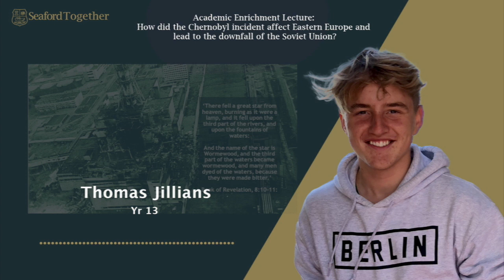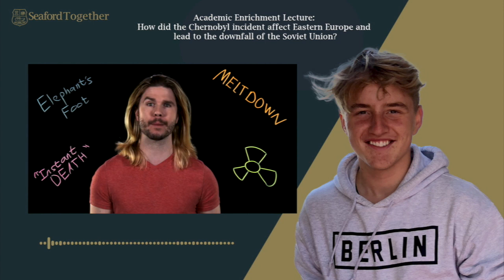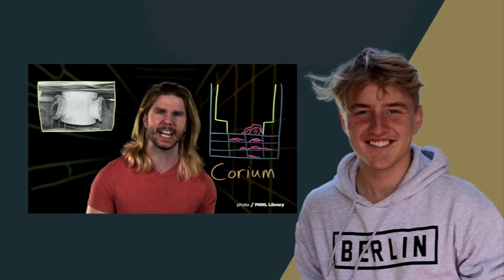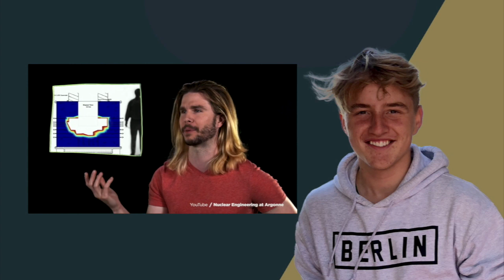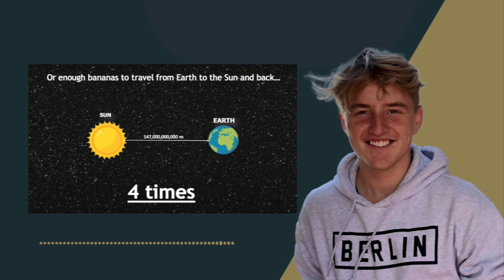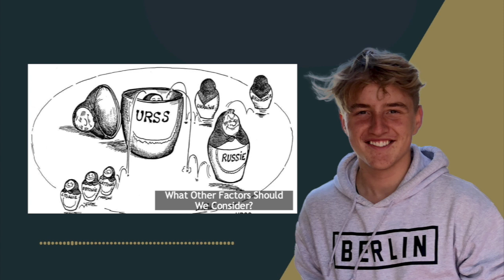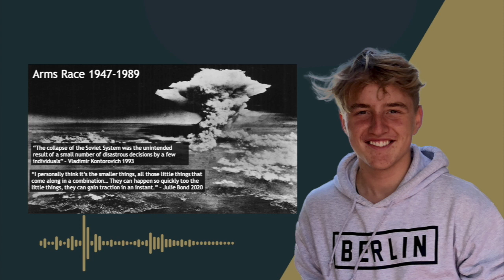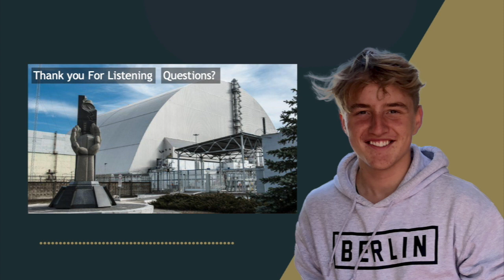Deputy Head Boy Tom's Academic Enrichment Lecture, The Chernobyl Disaster